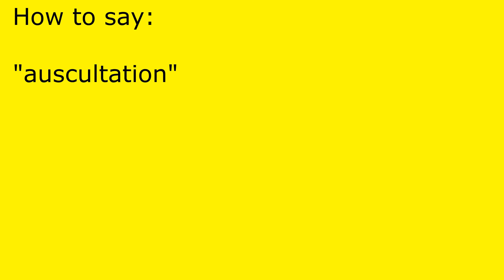How to pronounce auscultation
auscultation pronunciation.